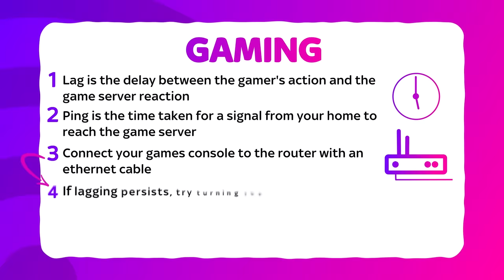Jack and Michael Whitehall's advice on the speed you need for online gaming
If you're an avid online gamer, you know how frustrating it can be to experience lag or poor connection speeds while gaming. In this video, Jack Whitehall, his father Michael and the Sky T Team look at the difference between ping and lag, and discuss what broadband speed you need to enhance your online gaming experience.

00:00 - Chapter 1: What does lag and ping mean?
02:39 - Chapter 2: What speeds do I need to game online?
03:35 - Chapter 3: How to reduce lag and ping?
03:58 - Chapter 4: How do I optimise my broadband speeds for gaming?
04:24 - Chapter 5: Top Tips Summary